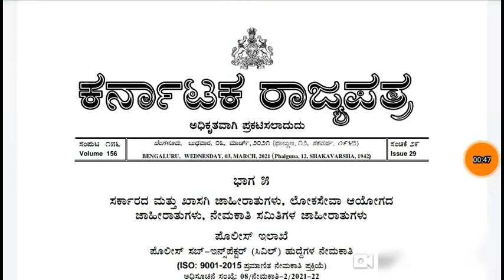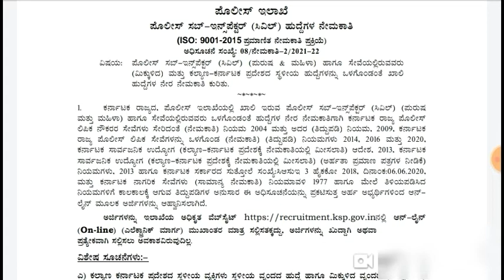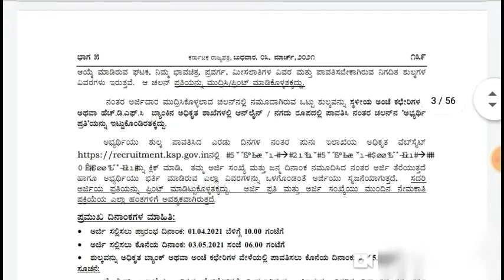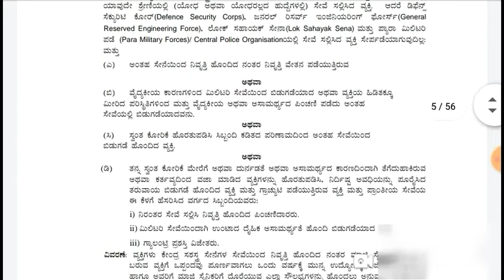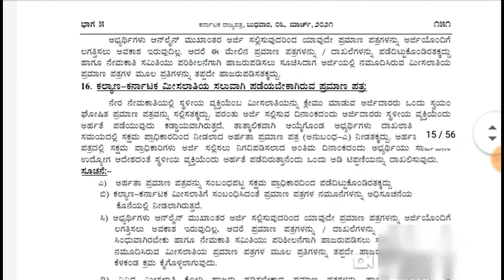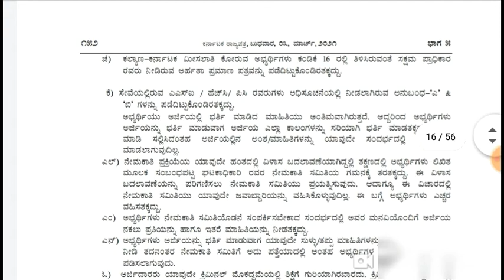Civil psi notifications 2021-HK & Non HK ಸೇರಿ 400ಕ್ಕೂ ಅಧಿಕ ಹುದ್ದೆಗಳಿಗೆ ನೇಮಕಾತಿ.!!